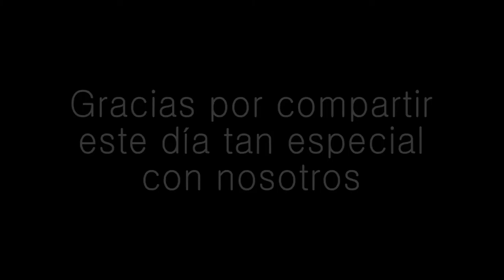Preboda Valeria y Esteban Javier